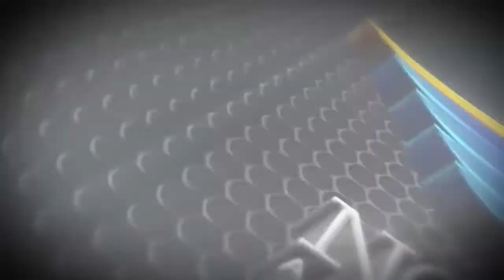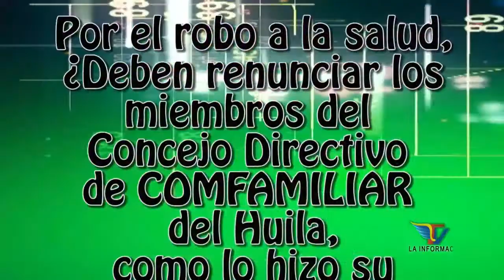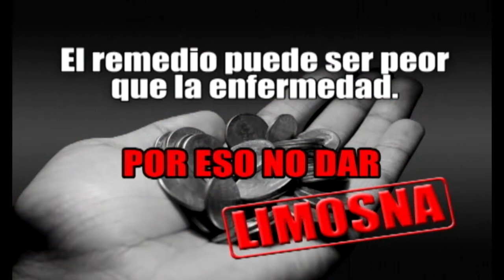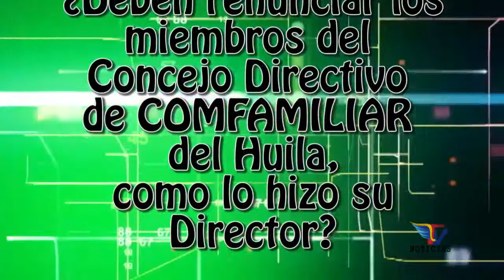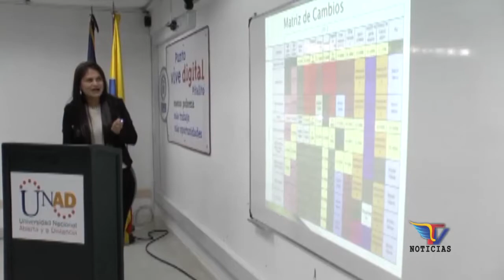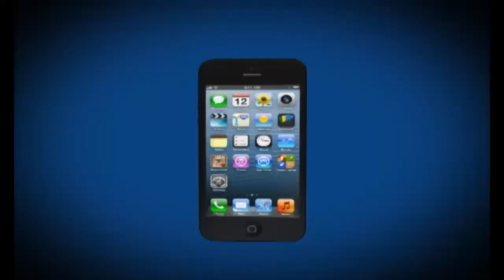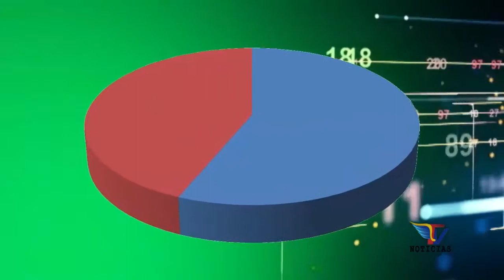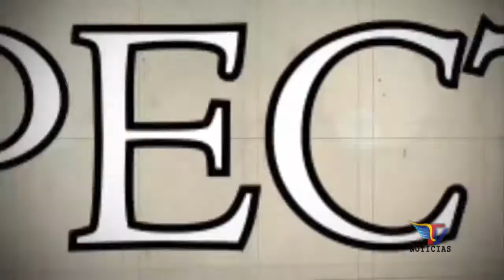NOTICIERO TV NOTICIAS 28/07/2015